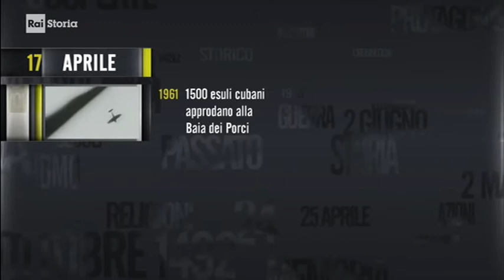2017 intro: OggiDì 17 aprile, memorie e fatti del giorno // Il giorno e la Storia, puntata 2017